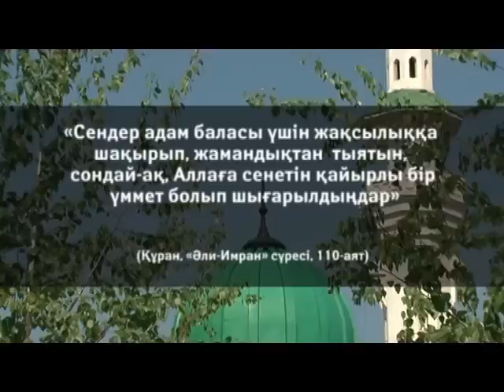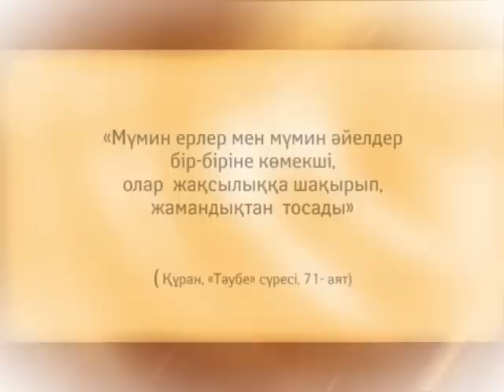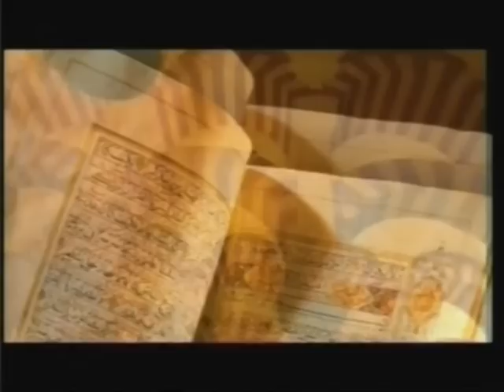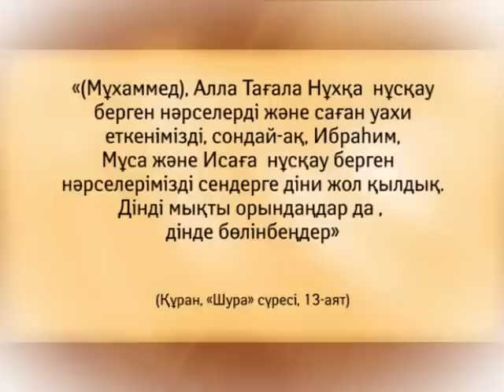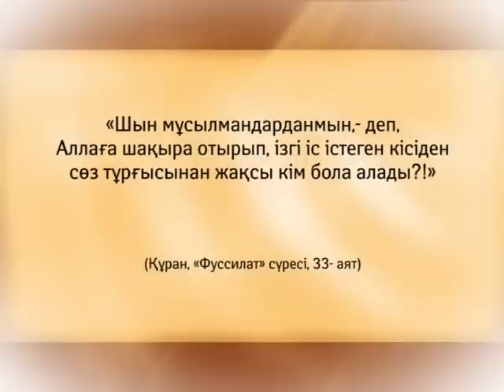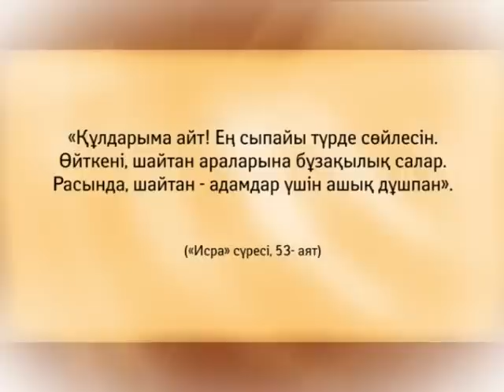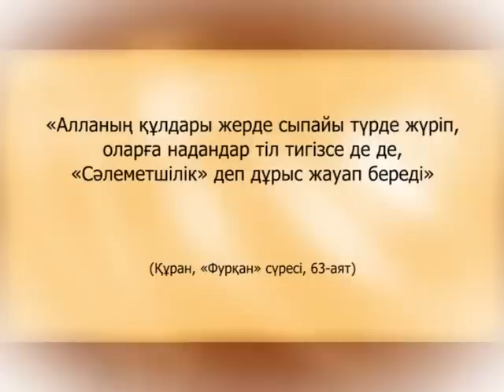Аллаһтың аманаты. Ислам дағуаты. Асыл арна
Асыл арна Ислами ағартушылық телеарнасының рухани  ақпараттық -- танымдық  бағдарламалары.  Тақырыбы: Ислам дағуаты . Директоры:  Мухамеджан Тазабек